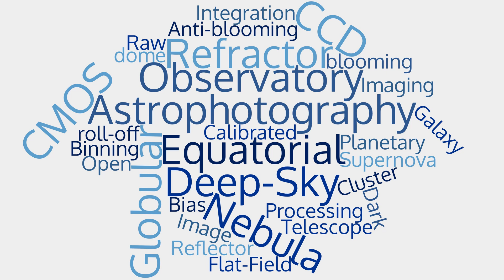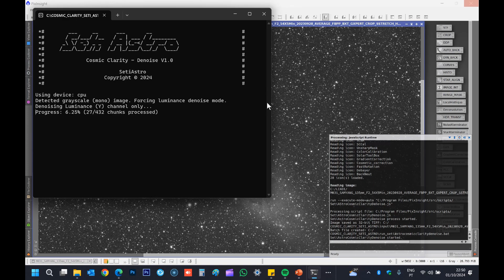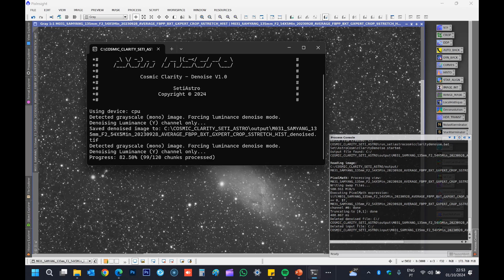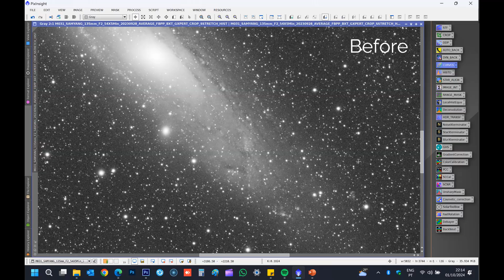Image Processing Tutorials | Pedro RE' | Cosmic Clarity | AI Based Denoising | Seti Astro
Image Processing Tutorials | Pedro RE'
Cosmic Clarity | AI Based Sharpening and Denoising | Seti Astro